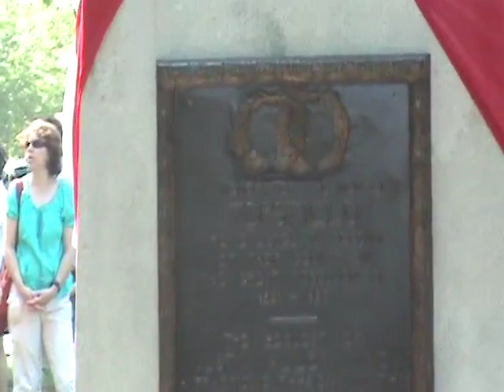Memorial Day 2010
Movie from the Topsfield Historical Society